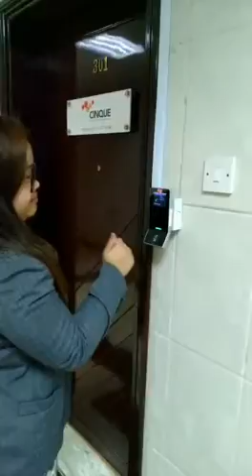Fingerprint Door Access Control system, Dubai, UAE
DIGI INFO provides the most effective and cost effective door access control solution with software to track each entry and exit with remote control for receptionist to open the door for visitors.